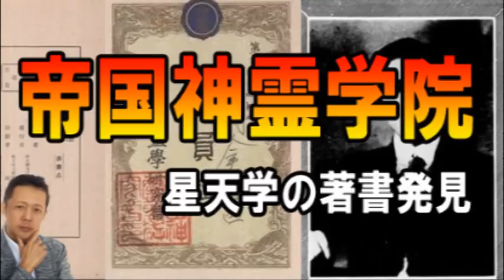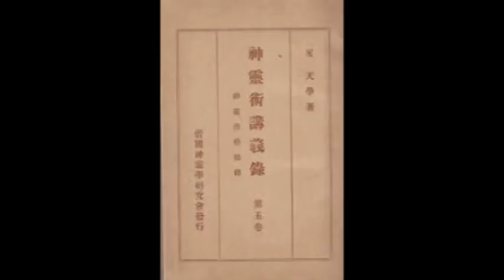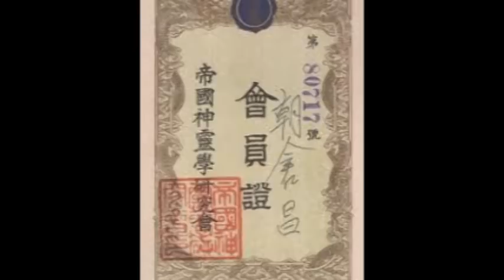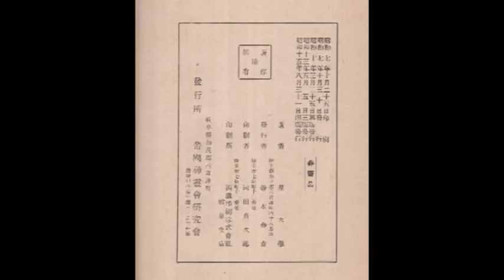ATLASラジオ 2nd -21:帝国神霊学院の星天学の著書発見！千葉無くなるという能力者続報！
山口敏太郎タートルカンパニーのメンバーが毎週4本〜5本動画・ラジオ番組を更新!気に入ったらチャンネル登録、高評価、コメントをよろしくお願いします。